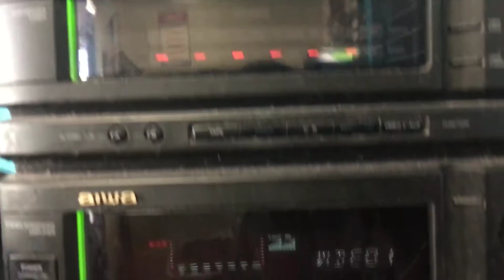Test video 2 with new iOS camera app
This my official camera App I'm using for my videos